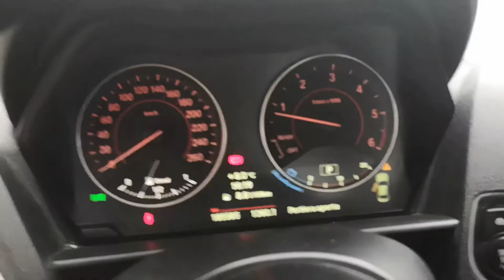Bmw Serie 2 Coupè 220d Coupé Msport 2014 - 16900€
Link Motors Pavia propone in vendita bellissima BMW Serie 2 220d Coupè Msport 2014 automatica- DIESEL
Immatricolata 06/2014. 2 porte, 4 posti.
Colore bianco, interni tessuto nero. 1995 cc 140Kw, 190CV.
184000 km percorsi. Un precedente proprietario.
Manutenzioni regolari: ultimo tagliando 180000 km (08/2019). Catena originale.
Gomme 80%, Freni 90%, Frizione 70%.
12 mesi di garanzia su parti elettriche e meccaniche inclusa.
Difetti da evidenziare: lievi segni di scarsa evidenza paraurti anteriore.
Dotata di: abs, airbag, antifurto, alzacristalli elettrici, esp, cerchi in lega, clima automatico, clima bizona, cruise control, partenza assistita, navigatore GPS, regolazione elettrica sedili, bluetooth, fari xenon, isofix, controllo trazione, sedili riscaldati, sensori luci, sensori pioggia, sensori parcheggio anteriori e posteriori, servosterzo, specchietti elettrici, start&stop automatico, autoradio, radio CD-MP3, computer di bordo, volante in pelle, vetri privacy.

Mechanical warranty available for 12 or 36 months
International deliveries